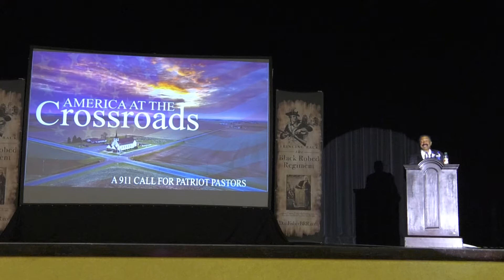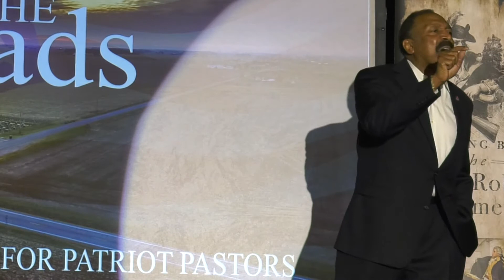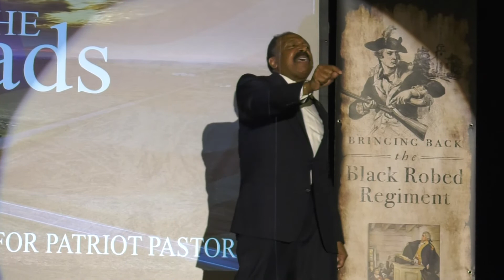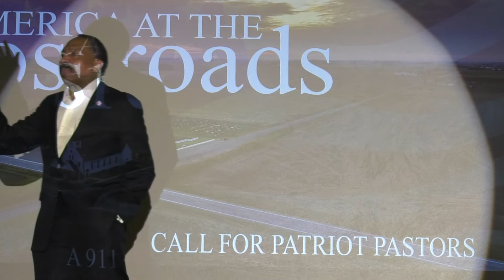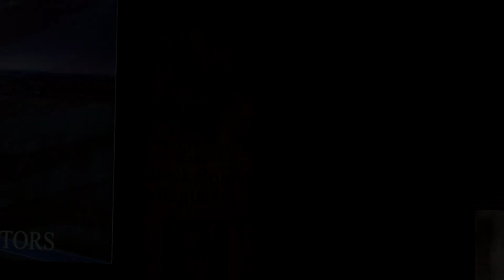Bishop E.W. Jackson - Black Lives Matter, Critical Race Theory and White Privilege